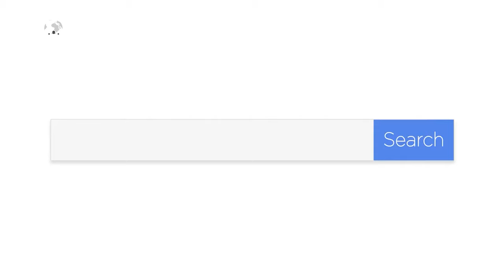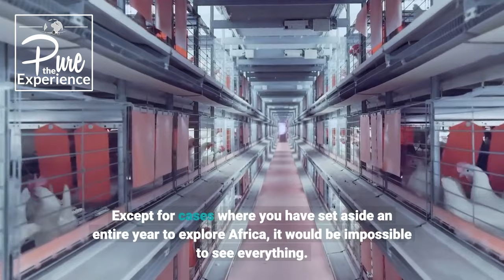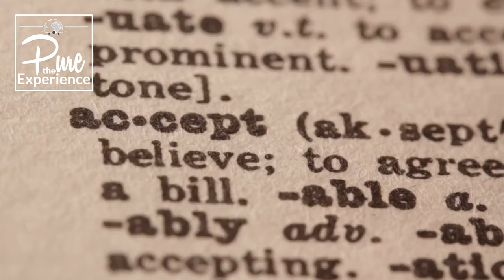✈️ Follow These 15 Travel Tips Before Visiting Africa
In this video, we discuss 15 Travel Tips Before Visiting Africa.

CREATING CONTENT IS EXPENSIVE. CHIP IN TO HELP!
🔴 Send via Crypto:
BitCoin: 3MzJZShR3EbFTiWj1Udr2cYsxXUeSqy49F
LiteCoin: MPATkSvTSF35WD9LFLkFMmGQwAFbmcMZ6v
Ethereum: 0x169Ee04A82D4B2AD81F13947bAcB34999f432a5E

If you're looking for travel hacks for your next international vacation, the travel tips offered in this channel should help you. Use the travel advice to traveling alone or to travel with your family and children. Learn what to pack when traveling internationally and how to pack for a long trip. There is a skill to how to plan a trip effectively and planning an international trip takes more time. We also offer family travel tips to make your next adventure around the world go smoothly.